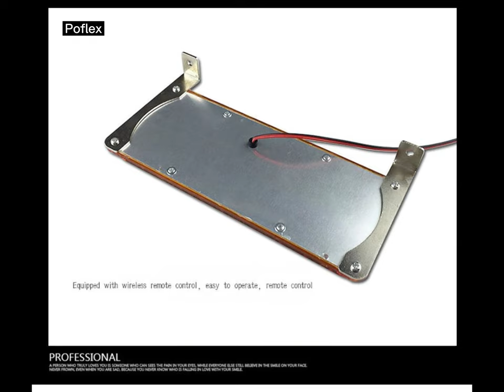LED Flash Traffic Emergency Car Strobe Lights Blue Red Automotive Truck Front Grille Deck Beacon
LED Flash Traffic Emergency Car Strobe Lights Blue Red Automotive Explosive Truck Front Grille Deck Beacon Flashing Lamp
Voltage:12-24V
Wattage:20W
Size:18cm*9cm*1cm
Color:Red ,Blue ,White
Quatity:2pcs X 42 LEDs
Red Wire:Positive Pole
Black Wire:Negative Pole
Features:
A lamp board with 42 beads,high brightness,flashover automatic cycle.
Strobe Mode cycle(theres is no constant light mode)